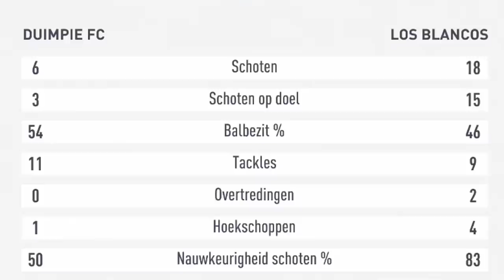Ik ging 14-1 in de Weekend League..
Bedankt voor het kijken naar "Ik ging 14-1 in de Weekend League.. '!

Hallo mensen!